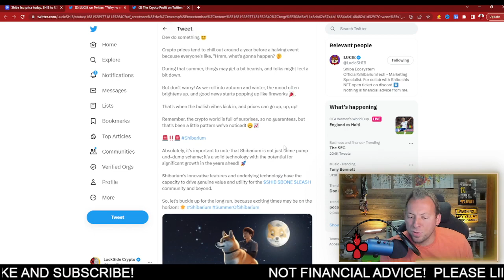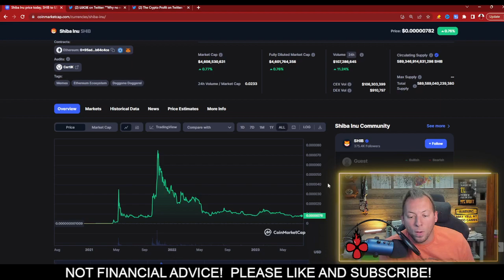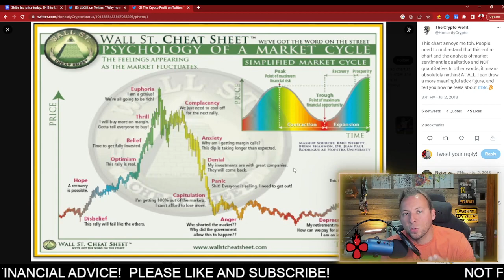SHIBA INU - WILL SHIB PRICE BOUNCE BACK?!!!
SHIBA INU - WILL SHIB PRICE EVER GO BACK UP?!!!